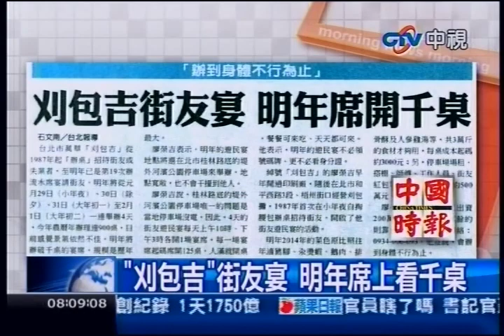中視新聞》「刈包吉」街友宴 明年席上看千桌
內容轉載自《中時電子報》：
中視新聞》台北市萬華「刈包吉」從1987年起「辦桌」招待街友或失業者，至明年已是第19次辦流水席宴請街友，明年將從元月29日（小年夜）、30日（除夕）、31日（大年初一）至2月1日（大年初二）一連舉辦4天，今年農曆年辦理達900桌，目前感覺景氣依然不佳，明年將辦破千桌的宴席，規模是歷年最大。